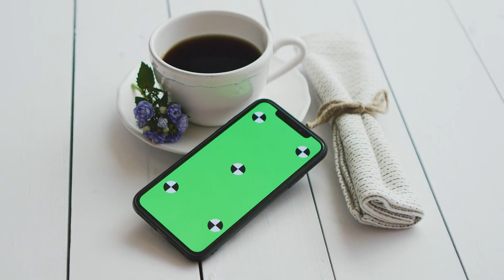Ai Đâm Sau Lưng Tui Vậy? Audio Trọn Bộ - Chương 1 | Tam Thập Tái Dị Giới Đam Mỹ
Truyện: AI ĐÂM SAU LƯNG TUI VẬY? Tập 1
Tác giả: Tam Thập Tái
Thể loại: Dị Giới, Đam Mỹ